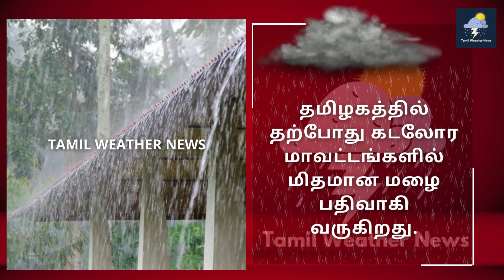தமிழகத்தில் கனமழை எச்சரிக்கை | Chennai Rain | Heavy Rain | Tamil Weather News | Vaanilai Arikkai